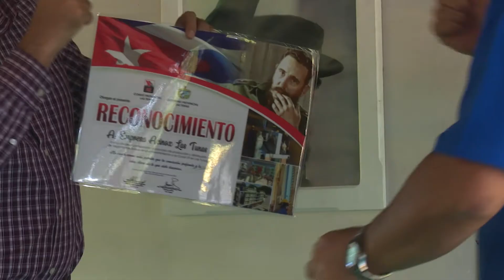Reconocen a Acinox LasTunas por su aporte al enfrentamiento de la pandemia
Varios colectivos laborales de Las Tunas fueron reconocidos por su aporte en la producción de oxígeno medicinal para pacientes confirmados con la Covid-19. En este empeño se destaca la Empresa de Aceros Inoxidables Acinox-Las Tunas.